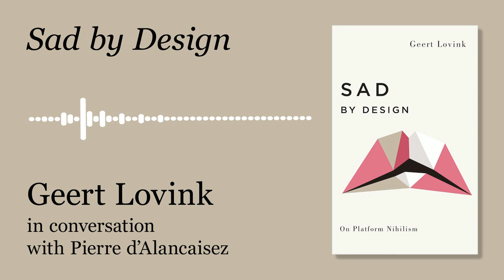Sad by Design, interview with Geert Lovink - Pierre d'Alancaisez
Geert Lovink speaks to Pierre d’Alancaisez about the frustrations of studying the internet as it evolves from networks to platforms, the politically-contingent notions of online ‘communities’, and cycles of ideological production and capture.

Why is the internet making us so unhappy? Why is it in capital’s interests to cultivate populations that are depressed and desperate rather than driven by the same irrational exuberance that moves money?

Sadness is now a design problem. The highs and lows of melancholy are coded into social media platforms. After all the clicking, browsing, swiping and liking, all we are left with is the flat and empty aftermath of time lost to the app.

Sad by Design by Geert Lovink offers a critical analysis of the controversies which drive our online media behaviours. Lovink calls for us to embrace the engineered intimacy of social media, messenger apps and selfies because boredom is the first stage of overcoming ‘platform nihilism’.

Geert Lovink is a media theorist and internet critic who has chronicled the development of internet and network cultures as they came of age alongside him. He is the author of Zero Comments, Networks Without a Cause, Social Media Abyss, and most recently Struck on the Platform. He is the founder of the Institute of Network Cultures.

Sad by Design
On Platform Nihilism
Geert Lovink
Published by Pluto Press, 2019
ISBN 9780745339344